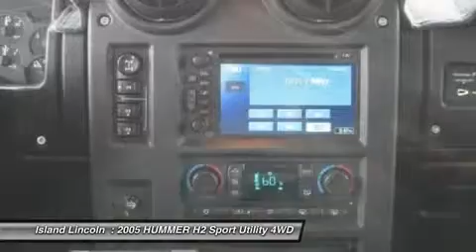2005 HUMMER H2 Merritt Island, FL L14058A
2005 HUMMER H2 Merritt Island, FL
Stock# L14058A

Island Lincoln
1850 East Merritt Island Cswy

Drivers only for this stunning and agile 2005 HUMMER H2 SUV. It's loaded with the following options: Daytime running lamps, Daytime running lamps, Door locks, power programmable, Horn, dual note, high and low, Suspension, front, independent torsion bar, and stabilizer bar, Steering, power, Glass, Solar-Ray deep tinted (all windows except light tinted glass on windshield, driver and front passenger), Wipers, intermittent, front wet-arm with pulse washers, Floor covering, color-keyed carpeting, Cruise control, electronic with set and resume speed, includes telltale in instrument panel cluster. Take pleasure in the quick shifting from the Automatic transmission paired with this high performance Gas V8 6.0L/364 engine. With an incredible amount of torque, this vehicle begs for someone to love it! Pick up your friends and hit the road in this spirited and fun-loving H2. Stop by Island Lincoln located at 1850 East Merritt Island Cswy, Merritt Island, FL 32952 for a quick visit and a hassle-free deal!